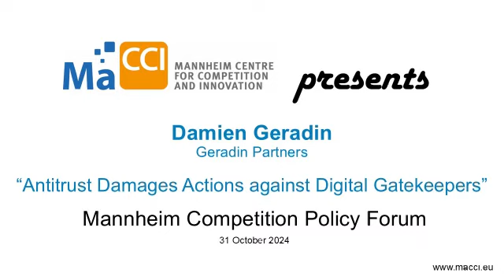Damien Geradin - Antitrust Damages Actions against Digital Gatekeepers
On 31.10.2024, Damien Geradin (Geradin Partners) gave an MCPF seminar on "Antitrust Damages Actions against Digital Gatekeepers".

The Mannheim Competition Policy Forum (MCPF) is a seminar series organized by MaCCI. The forum provides a platform for the discussion of competition policy issues and relevant academic research in the fields of competition analysis and innovation. Renowned practitioners and academics are invited to present their views on cases and general policy questions, followed by a discussion of the economic implications with the audience.

Podcast theme music by Transistor.fm. Learn how to start a podcast